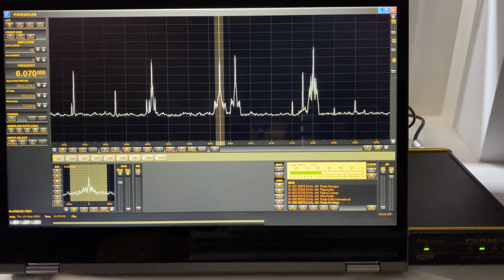MFJ1886 VS 6020kHz Dipole 2m high | 6070kHz shortwave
Our listeners use different RX antennas. In this video we compare an MFJ1886 with a dipole for 6020kHz on 6070kHz shortwave channel 292. The dipole gives better results in our environment. Measurements were taken in a non-rural area.